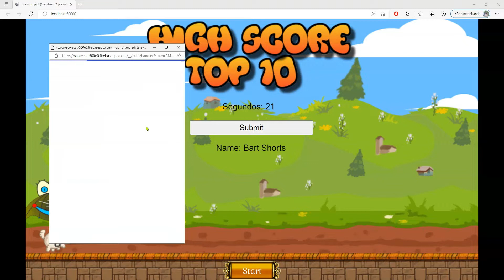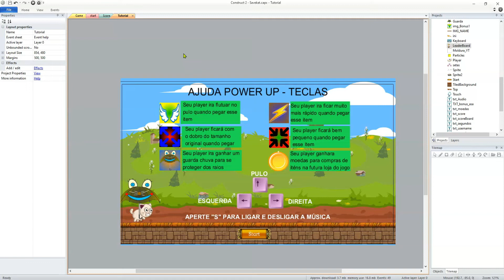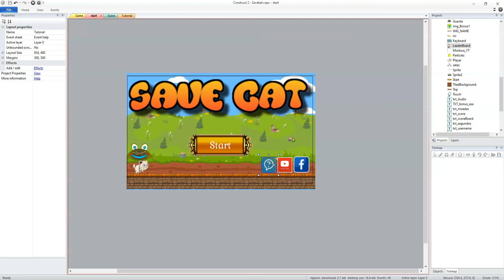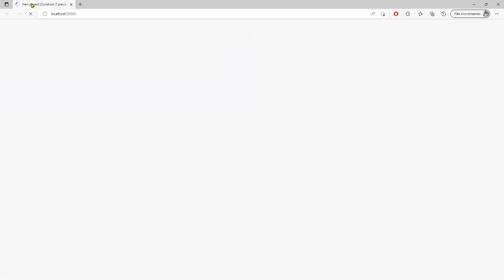MAIS UM PROJETO DE JOGO NO CANAL - CRIADO PELO CONSTRUCT 2 - JOGO COMPLETO GRÁTIS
Galera, demorou mais saiu um novo jogo do canal, esse jogo está bem dizer completo, alguns bugs acabam aparecendo, mas isso é normal, lembrando que o jogo foi criado totalmente pelo construct 2,  podendo ser criado também pelo construct 3, esse projeto do jogo foi feito em 3 dias, como fiquei um bom tempo sem mexer com o construct 2, tive problemas em criar o highscore, ou o top 10 , como quiserem chamar, mas consegui terminar, e está tudo funcionando, vou deixar o link do jogo nos comentários ok, só clicar e baixar, lembrando que pode ser jogado online direto pelo navegador, pretendo criar criar esse jogo para celular também, vamos ver se eu consigo, se der certo, vou liberar para todos jogarem pelo celular ok.

GALERA, ACREDITO QUE ESTÁ DANDO PROBLEMA NO POP UP DO GOOGLE, NO HIGHSCORE, SE DER PROBLEMAS PRA VOCÊS TAMBÉM, ME FALEM NOS COMENTÁRIOS OK